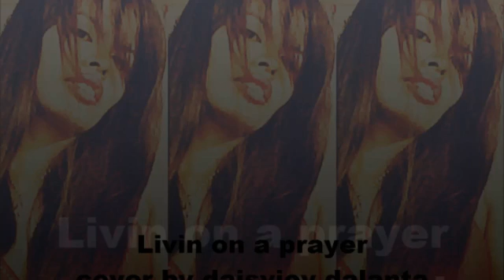Livin on a prayer cover